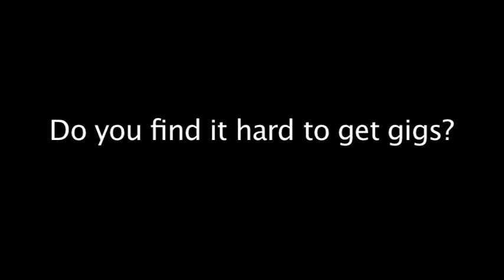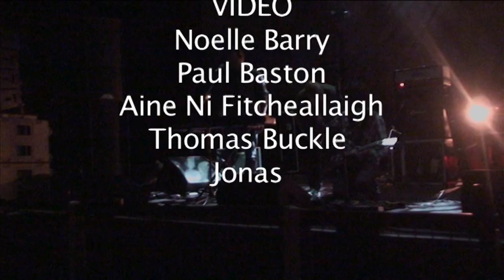Cork Rocks The House (dressing room interview with Rob The Nation and Time Is A Thief)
This a sort film made by Noelle Barry for the Cork Rocks team and it is two short interviews of Cork rockers Rob The Nation and Time Is A Thief, recorded on the night of Cork Rocks The House at Cork Opera House on 23dr April 2012